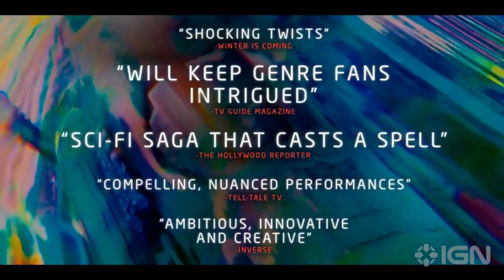BEACON 23 | Temp. 2 | Tráiler Oficial SUBTIT. | MGM+ | Lena Headey, Stephan James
Mira el último avance de Beacon 23, una serie de suspenso y misterio de ciencia ficción protagonizada por Lena Headey,  Stephan James y Natasha Mumba.

La nueva temporada de Beacon 23 comienza el 7 de abril de 2024 en MGM+.

SINOPSIS

Beacon 23 tiene lugar en los confines más lejanos de la Vía Láctea y la primera temporada siguió a Aster (Lena Headey), una agente del gobierno, y Halan (Stephan James), un estoico exmilitar, cuyos destinos se entrelazaron después de quedar atrapados juntos dentro de uno de los numerosos faros espaciales que sirven como guía para los viajeros interestelares.
En la segunda temporada, Beacon 23 es ahora poco más que una prisión con Aleph a bordo, y “El Artefacto” ofrece más preguntas que respuestas.
Sin un camino claro a seguir, los habitantes de Beacon 23 deben confiar unos en otros, pero sus agendas contradictorias pueden interponerse en el camino.